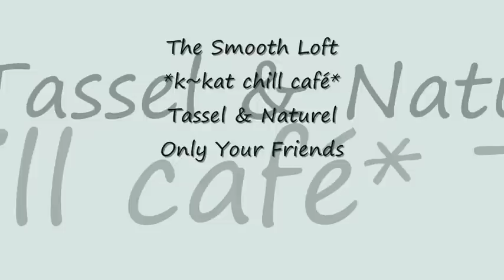Tassel & Naturel - Only Your Friends *k~kat chill café* The Smooth Loft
Diamond Suite - A Selection Of Electronic Jazz Compiled By DJ Reg  2006 ...

outlets.